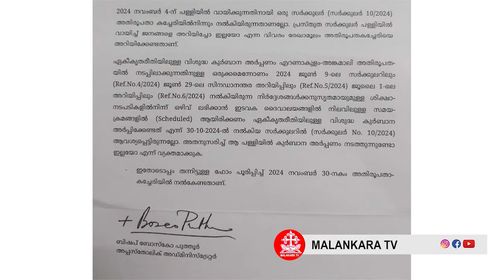MARPAPPA | വിമത ശല്യം റോമിലുമെത്തിയോ? മലയാളി ഗവേഷകന്റെ പേരിലും പണി തുടങ്ങി. SYROMALABAR DIOCESE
വിമത ശല്യം റോമിലുമെത്തിയോ?   മലയാളി ഗവേഷകന്റെ പേരിലും പണി തുടങ്ങി.